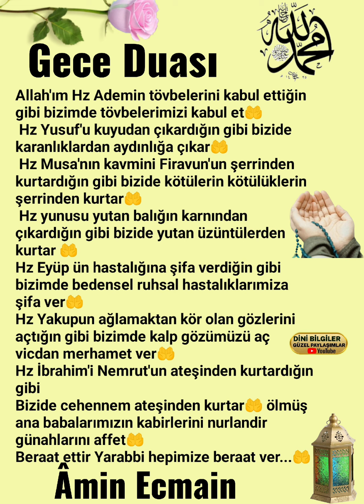Gece Duası Rabbim kabul eylesin inşallah Hayırlı Ramazanlar